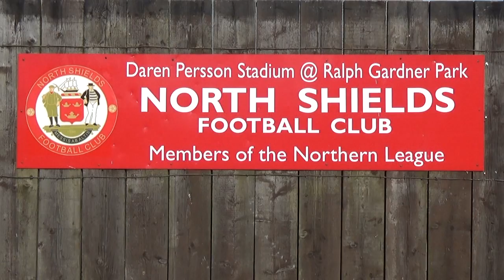NSFCTV Highlights: North Shields 3-0 Ashington FC